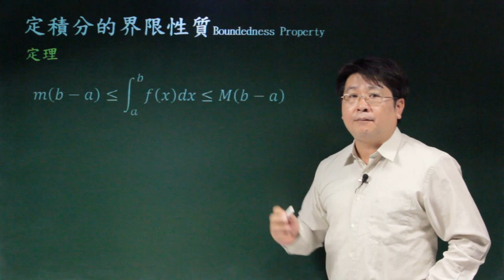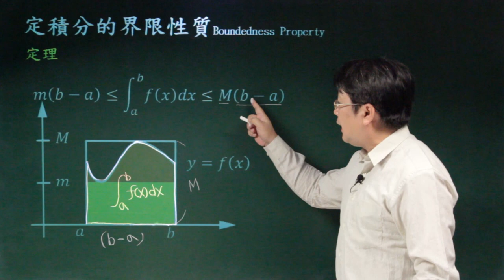定積分的界限性質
課程簡介：定積分表示曲線下所圍出的面積，根據這樣的觀念，分割、加減、純量積等性質就會很容易了解。
課程難度：■□□□□
適合對象：大學一年級
授課教師：李柏堅
製作單位：中華科技大學 遠距教學組
製作人員：林文博 蔡鄢竹